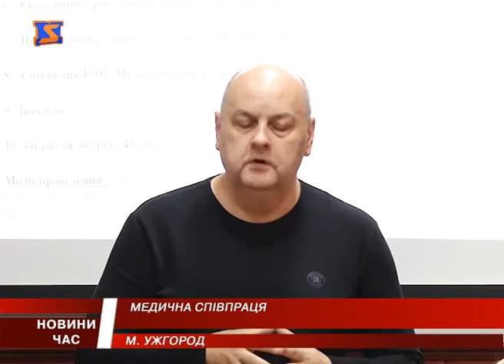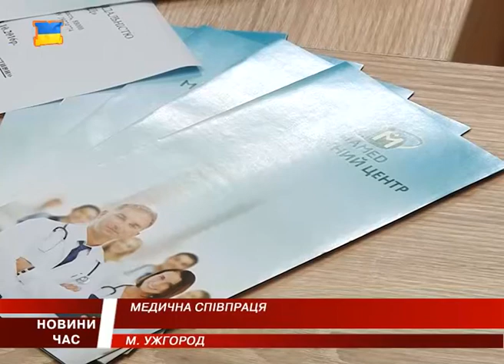В Ужгороді обговорили перспективи, досягнення та проблеми приватної медицини